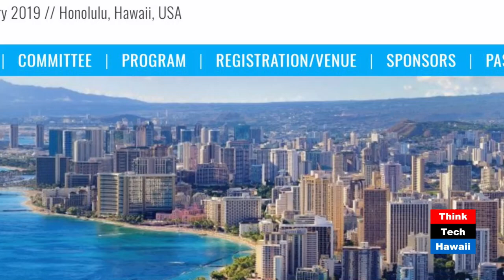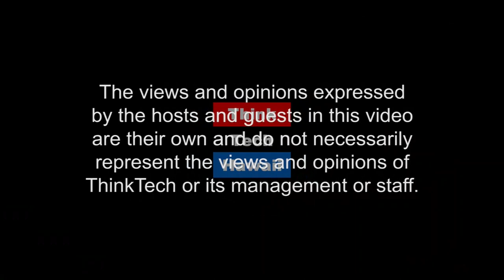What’s New for 2019? (Security Matters: Hawaii)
Because Security Matters.  The IEEE is the trusted “voice” for engineering, computing, and technology around the globe. In this episode we will discuss the upcoming IEEE calendar, and preview their major Hawaii Conferences.

The host for this episode is Andrew Lanning.  The guest for this episode is Rob Fish.